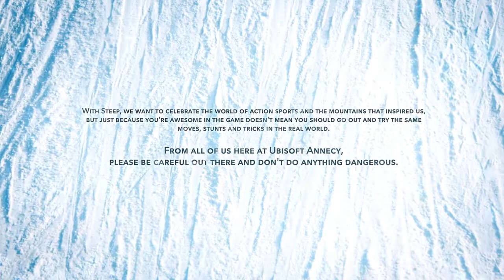Tucker \tj steep